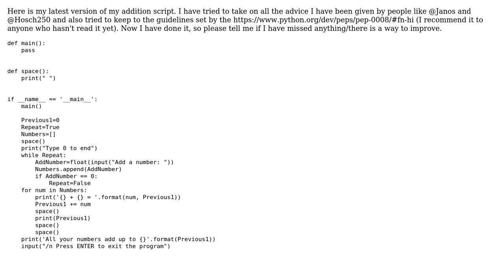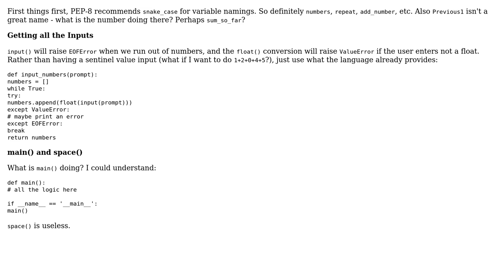Addition script - follow-up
With thanks & praise to God, and with thanks to the many people who have made this project possible! You are responsible for your own actions.